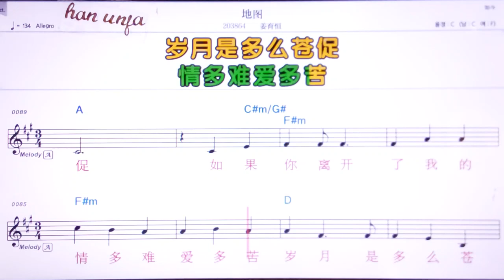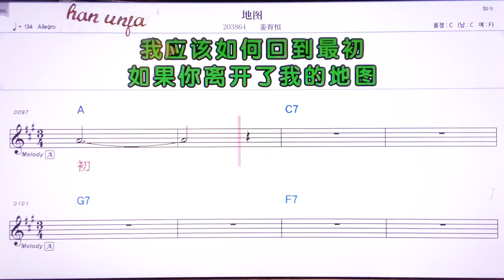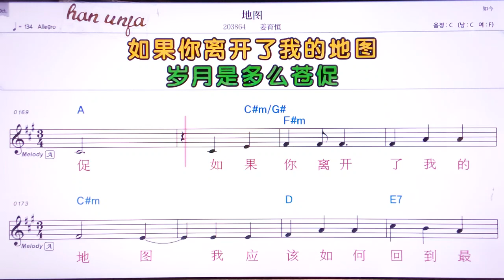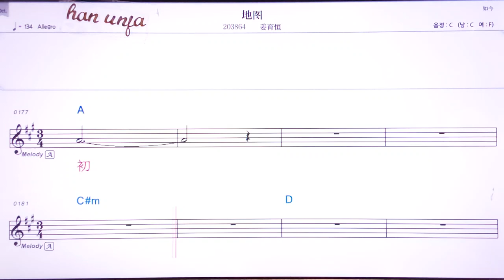💖따투/장위형 👍MR,유투브 노래방,가라오케 악보 코드 가사 ,Karaoke,반주